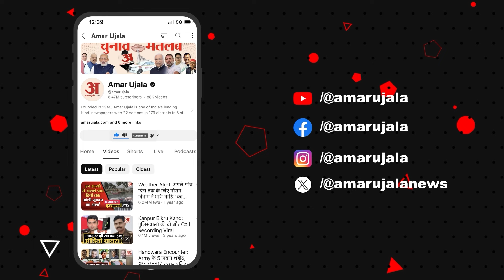Sitapur Jail में Azam Khan से मिलने पहुंचे Akhilesh Yadav, Lok Sabha Election को लेकर अटकलें तेज!